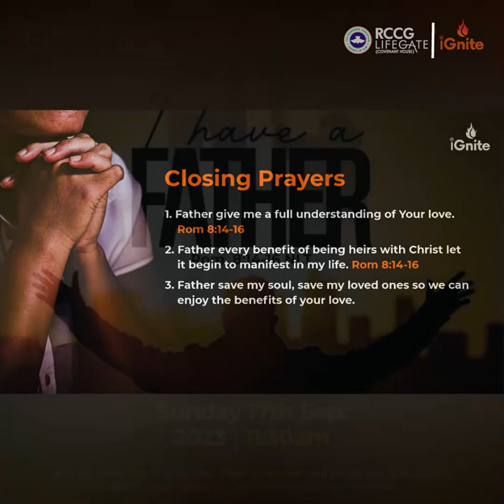iGnite slide 17th Sept 2023